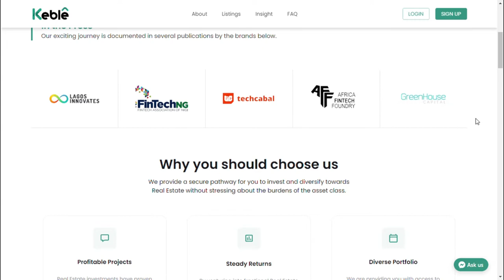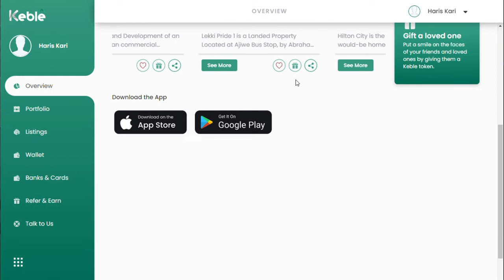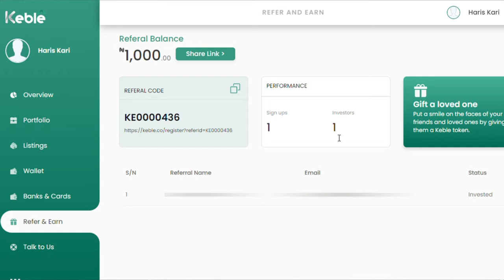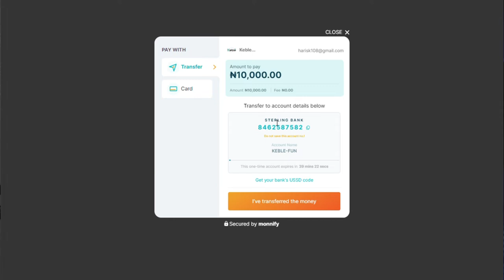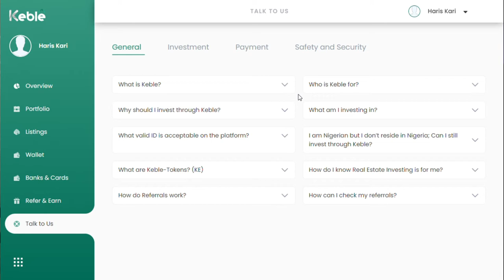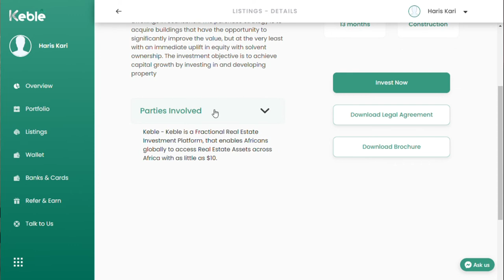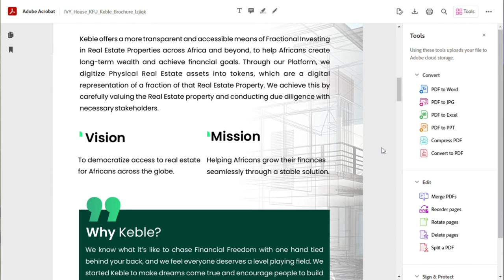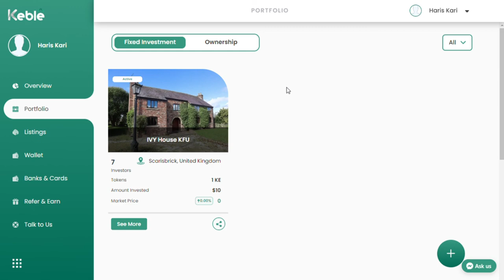How to Buy Properties with as Low as N5,000 using KEBLE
Let’s go ahead and learn how to buy properties with as low as N5,000 using KEBLE.

Start Investing in Real Estate today with KEBLE.